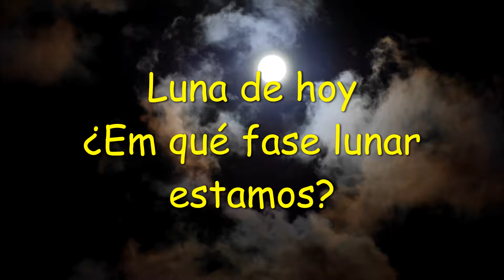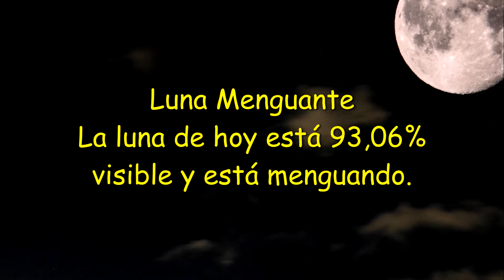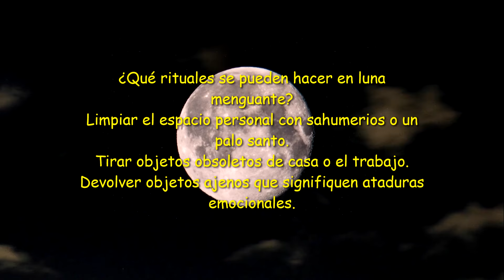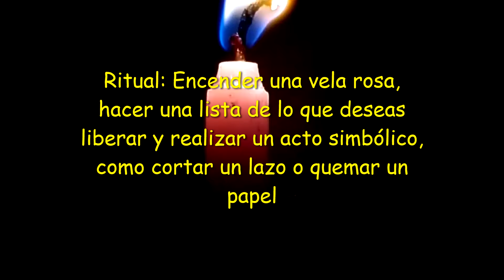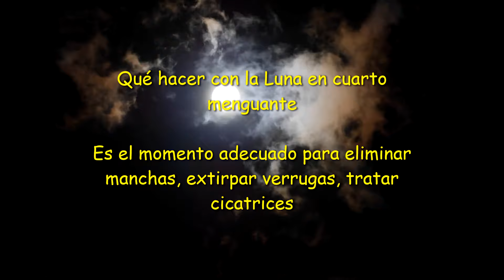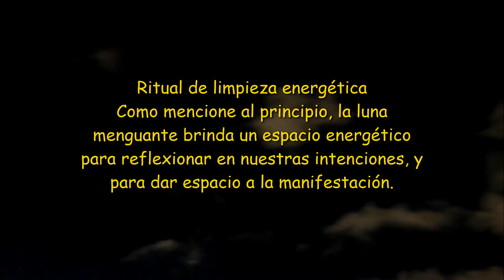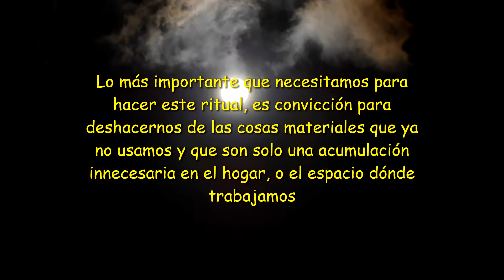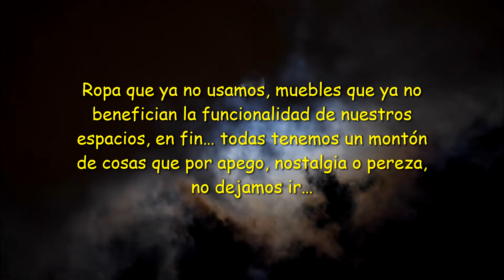Luna de hoy¿En qué fase lunar estamos?